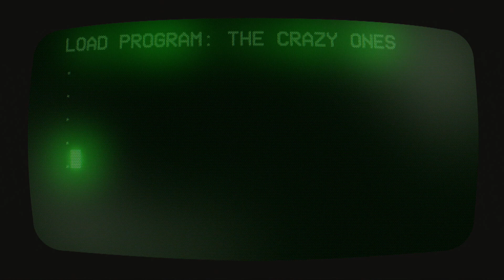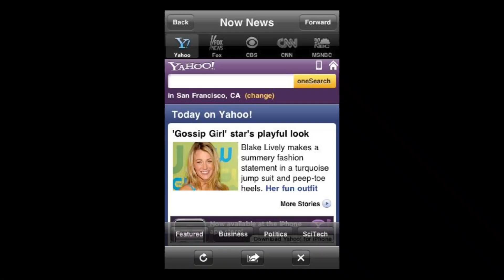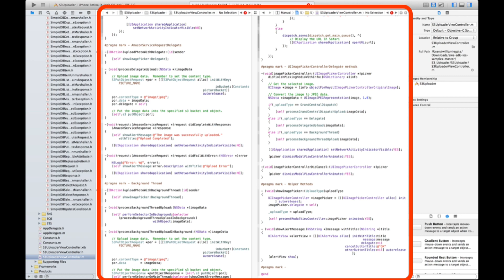Coding your own future: William LeGate at TEDxTeen 2014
-- William LeGate is a 19-year-old entrepreneur, programmer, and Thiel Fellow. He created an iOS app development company, Imagination Research Labs, at age 14 after teaching himself Objective C from online Stanford courses. Since then, he's gone on to create over a dozen apps which have received over 5 million downloads, are used by 1 in 12 US teenagers, have been featured in the New York Times, and have peaked at the second most downloaded spot in the entire App Store, above billion dollar brands' apps such as Facebook and Google. He was recently awarded the Thiel Fellowship which gives 20 people under 20 years of age a cash grant of $100,000 to drop out of school to pursue their passion, and Business Insider named him as one of the top "25 most impressive kids graduating from high school this year."